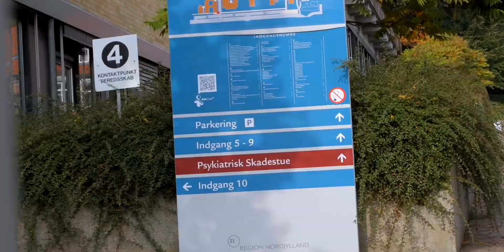Teaser for komedieserien "ALT går galt"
Dette er en komedieserie i mange afsnit fra turnéen på "Komedien, hvor alt går galt", produceret og instrueret af Gordon Kennedy.

Se traileren for "Komedien, hvor alt går galt" og læs mere om stykket her: